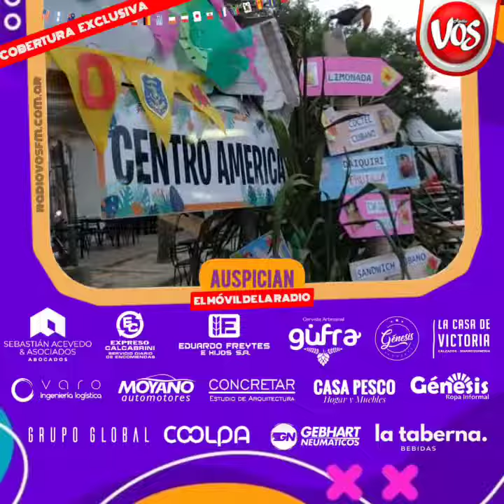GENERAL DEHEZA: Stand del Instituto 25 de Mayo.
La radio transmite desde el centro de la ciudad - 33° Fiesta Provincial de las Colectividades.